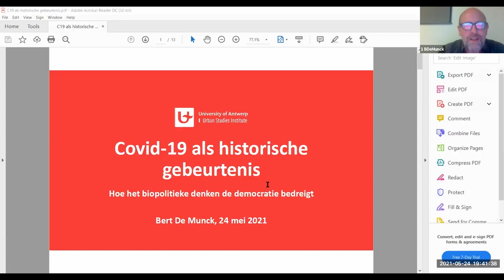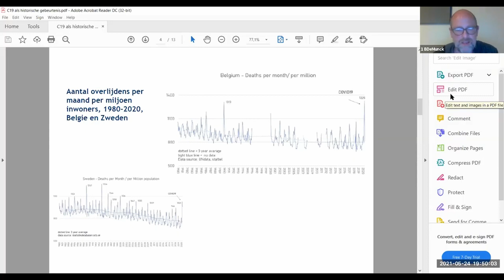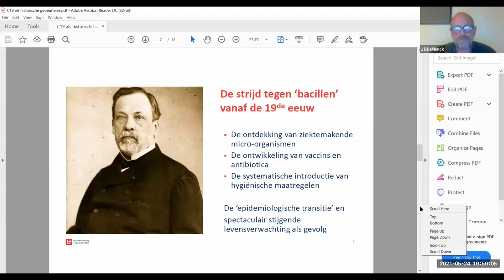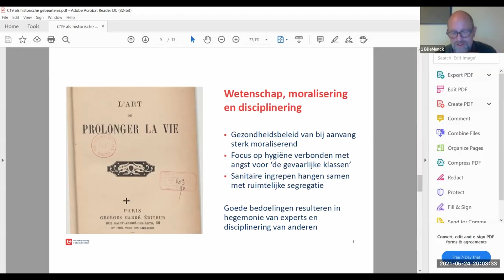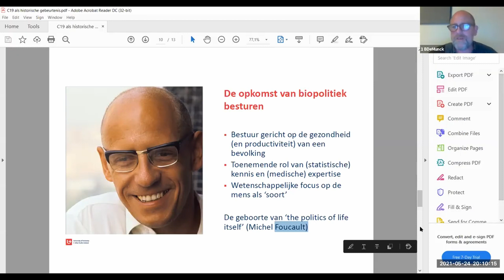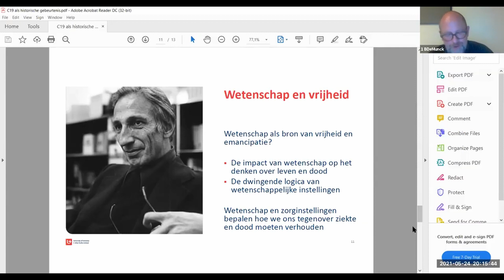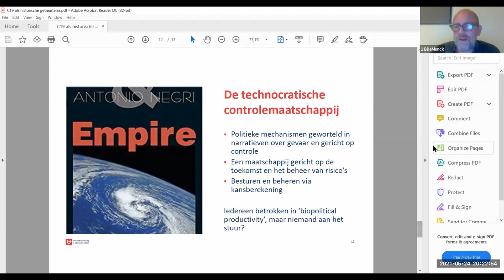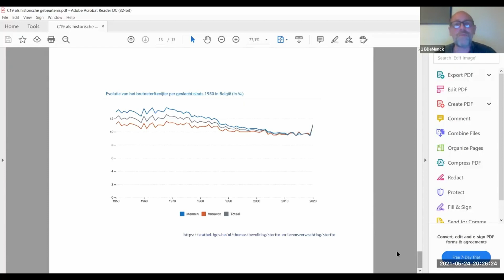COVID19 GESCHIEDENIS IN DE MAAK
Dat covid-19 in de geschiedenisboeken zal komen is nu al duidelijk, maar wat de pandemie precies betekend zal hebben is dat al veel minder. Met het oog op een beter begrip daarvan wordt de aanpak van de crisis in deze lezing in historisch perspectief geplaatst.
Daar ging het webinar van 24 mei 19.30 uur over.

Er werd geargumenteerd dat de technocratische en ‘bio-politieke’ oplossingen teruggaan op een lange geschiedenis waarin wetenschappers en experts steeds belangrijker zijn geworden en het beleid steeds meer zijn gaan bepalen. Dat heeft veel goeds opgeleverd, maar de coronapandemie heeft ook duidelijk gemaakt dat er grenzen zijn aan het vermogen van wetenschap en technologie om de problemen van onze tijd op te lossen. In zekere zin heeft de pandemie juist aangetoond dat technocratische mechanismen soms deel zijn van het probleem en dat er nood is aan kritiek op deze mechanismen zelf. Niet alleen kwamen ze in conflict met onze meest fundamentele rechten en vrijheden, ze maakten ook duidelijk dat er een grote nood is aan reflectie over de zin van het leven en de relatie tussen mens en natuur. Het opzet van de lezing is om deze reflectie te voeden met historische en filosofische inzichten.

Bert De Munck is wetenschapshistoricus en doceert aan de Universiteit Antwerpen. Zijn onderzoekswerk heeft wereldwijde reputatie.